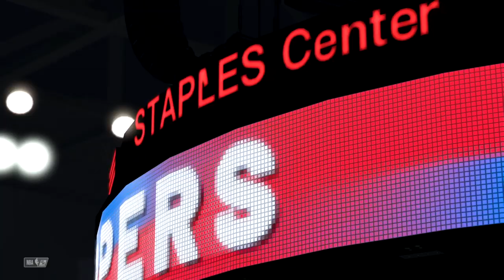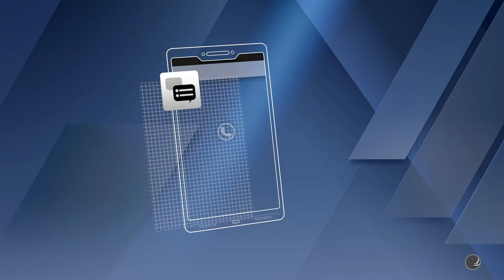NBA 2K20 - My Career - Let's Play - Part 34 - "Gatorade GX Bottle Press Conference"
'"GATORADE GX BOTTLE PRESS CONFERENCE"
NBA 2K20
Let's Play - Part 34
With Commentary
PS4 Gameplay
1080p 60 FPS